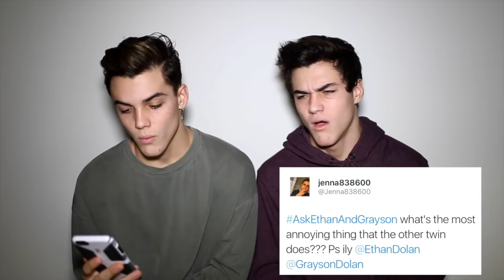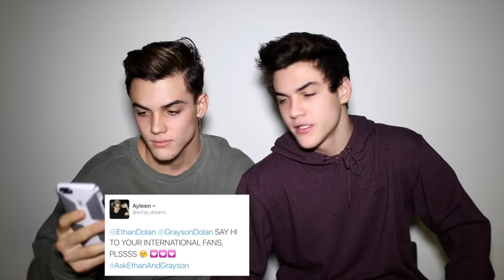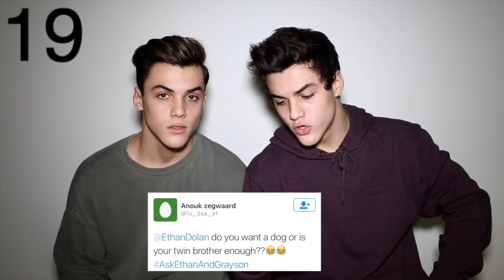AskEthanAndGrayson2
Thanks to everyone who tweeted us questions! Hopefully you're got answered :) if it didn't well then I guess we have to make a part 3 sometime ;)